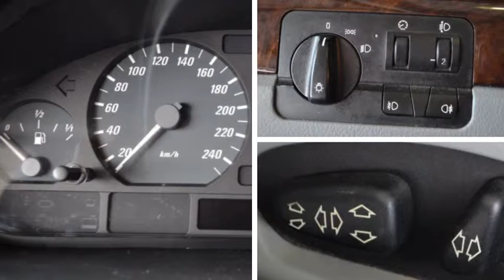BMW 3 Serie Coupe 323CI EXECUTIVE M Airco ECC Licht metaal Inr